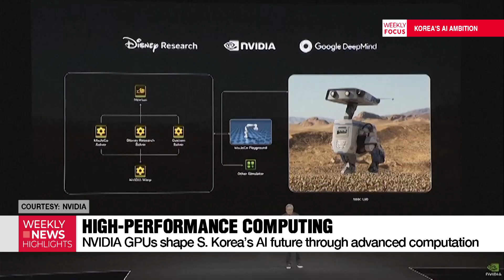[WEEKLY FOCUS] S. Korea's ambition to become Top 3 AI Leader through NVIDIA GPUs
- NVIDIA GPU를 통해 3대 AI 강국이 되고자 하는 대한민국

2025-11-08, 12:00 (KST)